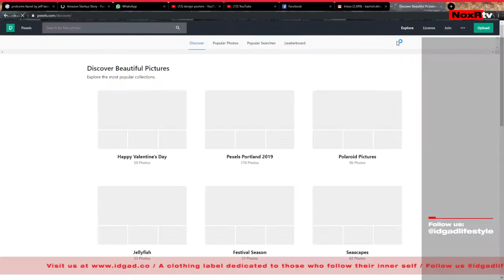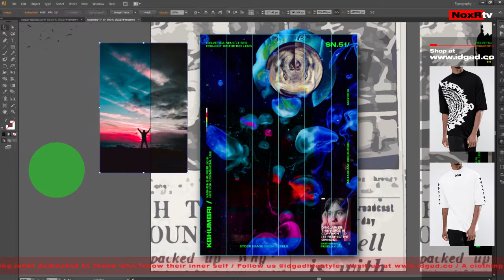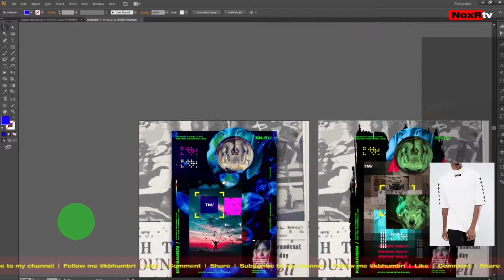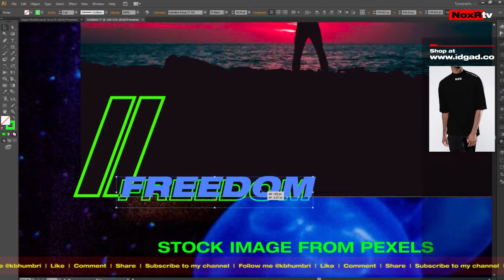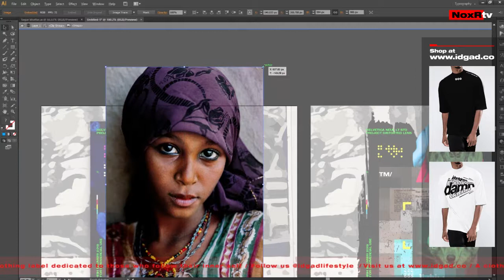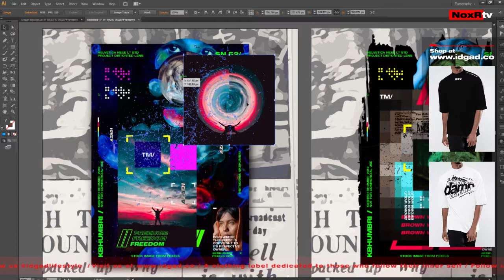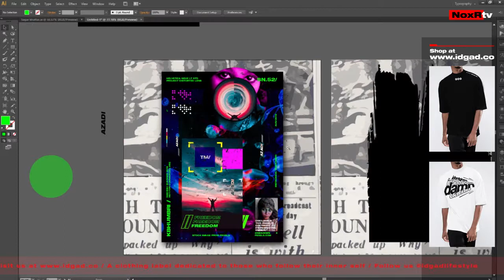How I Design My Posters | Illustrator Speed Art#Photoshop Tutorials - Inspirational Poster Design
for poster/ logos/ Leaflet/ card/ or any graphic design works.

Hey Guys. Don't forget to check my Videos.
This Video is fully about inspiration Adobe Illustrator.

Produced by: NoxR TV

Artwork by Kashish Bhumbri

🎧 Enjoy listening to this Freestyle Trap Type Beat Hip Hop 2019 | NoxR TV